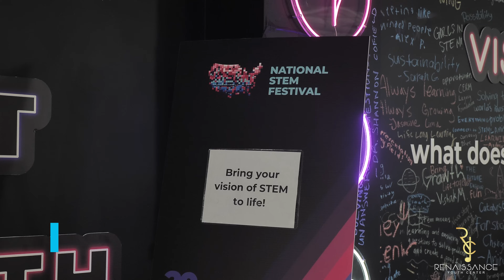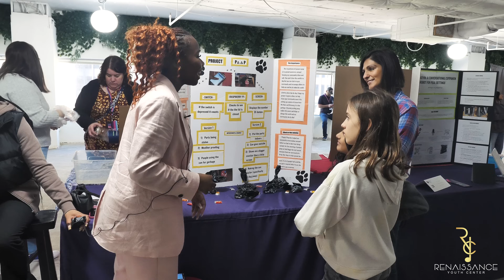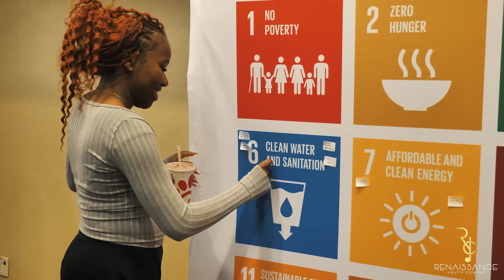Treyonna Sullivan Representing The Renaissance Youth Center During The National STEM Festival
Treyonna Sullivan, a student at the Renaissance Youth Center in the South Bronx, attends the first National STEM Festival in Washington D.C to present her project "Project Poop."